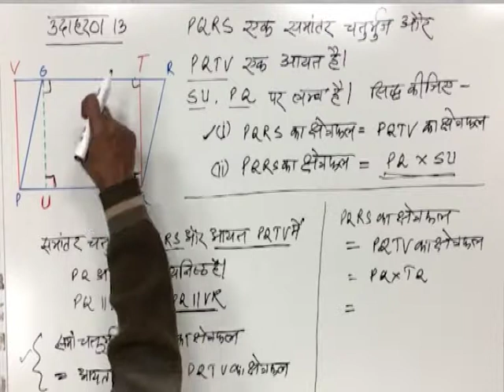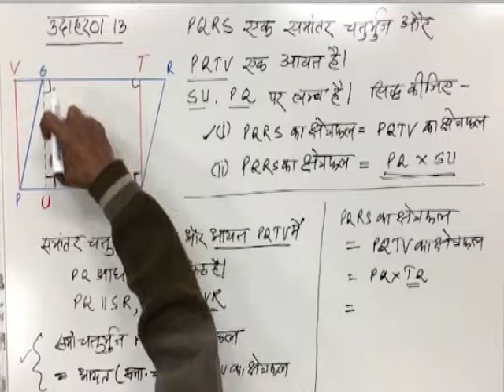CLASS 9 | MATHS | CHAPTER 10 | CONGRUENCY OF TRIANGLES | 18